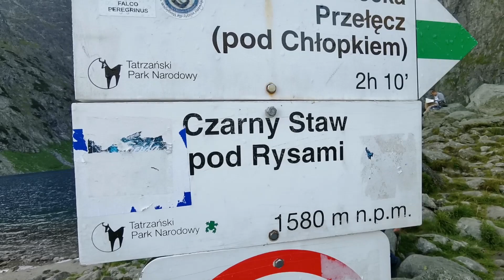Mięguszowiecki Szczyt Czarny (2410 m) | Tatry Wysokie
Mięguszowieckie Szczyty zawsze robiły na mnie duże wrażenie i budziły szacunek. Nadszedł czas bliżej się z nimi zapoznać🤝

Na początek najłatwiejszy z wierzchołków czyli Czarny Szczyt Mięguszowiecki ⛰️😉